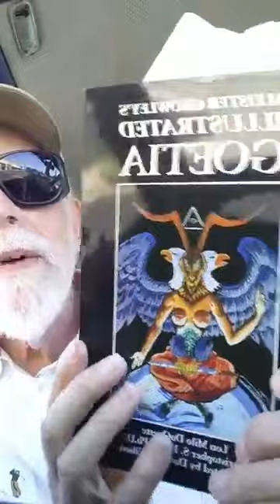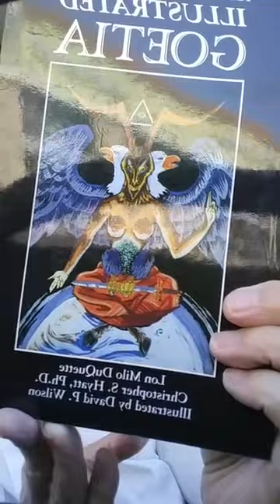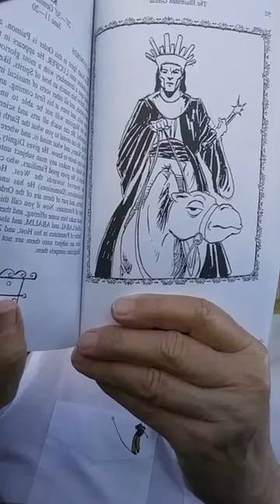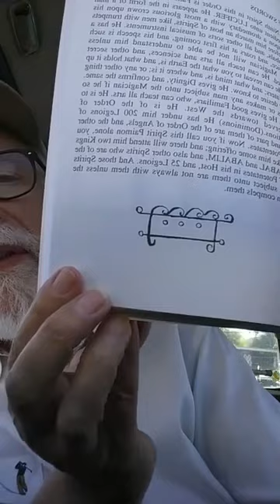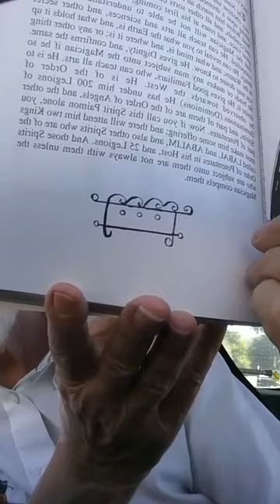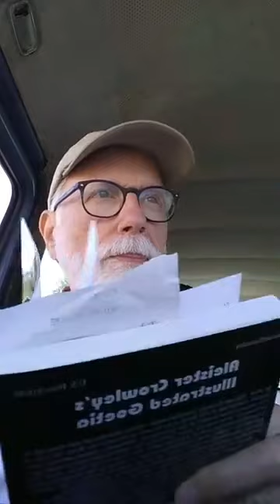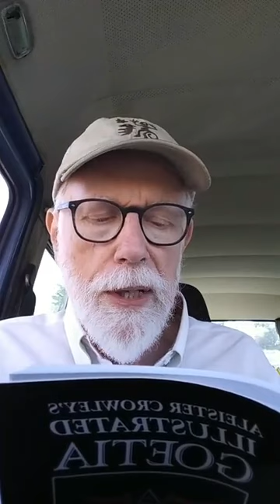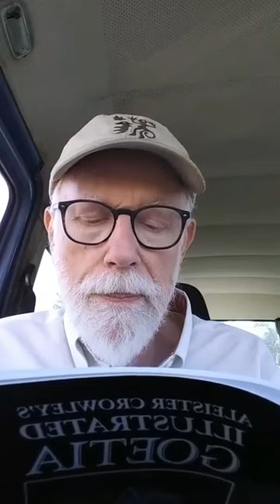Lon Milo DuQuette - Goetia and the Ruling Spirits